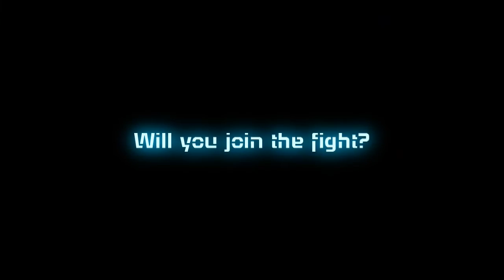GW Launch Trailer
Decades have passed since war erupted between the United Space Federation and the Alliance of Free Worlds. A bloody conflict that seemed to have reached a stalemate is now about to change, when a third faction suddenly appears.
Take control of a fleet commander returned from exile, rise through the ranks of the United Space Federation forces and join an epic war across the stars. Start with a small group of frigates, and climb your way to controlling battleships, carriers and planetary bases, in huge space battles and boarding actions. Build space stations and orbital facilities to fortify your position, build your fleet, extract minerals and research upgrades. Execute boarding actions using marine special forces, and bombard your enemies with orbital long range cannons.